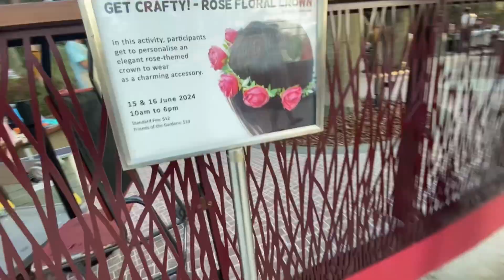Vlog#19🙏10000 subcribers reached🎉||Youtube -ல் நான் கற்றுக்கொண்ட பாடங்கள்||thanks for your support 😊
Hello

Welcome to gardentocondo This is Nirmala . This is my YouTube channel. Recently I moved to Singapore,in this vlog how I manange southindiancooking in abroad. This is my new dailyvlogchannel . In this channel, you can see how my dailyroutine works like, cleaning cooking and organising my kitchen as well as kitchen and cookingtips and tricks and a healthy recipe.

Vlog#19🙏Lets get started my daily routinevlogs

My insta 🆔 nir_ mala1982.

If you found this video Helpful give it a 👍. If you know someone who needs to see it, please share it.